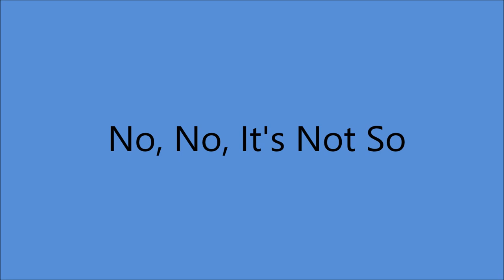Helen Carter - No, No, It's Not So (c.1956).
[Written by J.D.Miller - Douglas Kershaw].

Issued on Hickory 1062 A [1957].

Recorded Circa June 1956 Nashville, TN -
Helen Carter [vcl solo]   others unknown

Helen Performed from 1937 to 1998
 Master of Accordion, Guitar and Mandolin